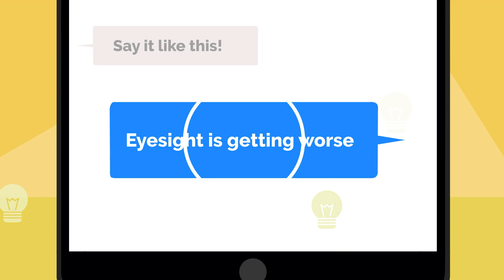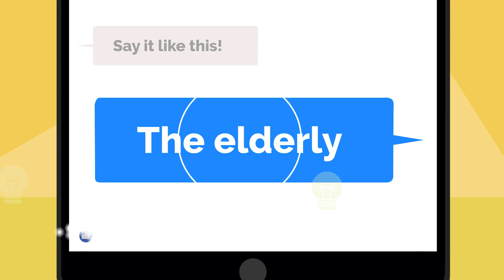Hospital conversation | Hospital dialouge | Optometrist dialouge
At the optometrist
0:10 Testing your eyesight
1:39 Eyesight is getting worse
2:11 Contact lenses
2:39 The elderly (reading glasses)
3:13 At the ENT